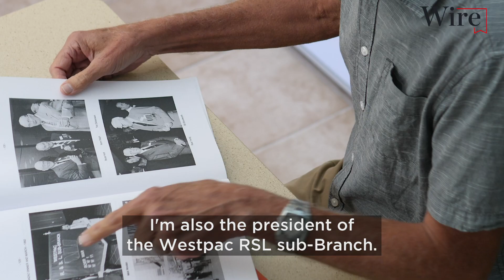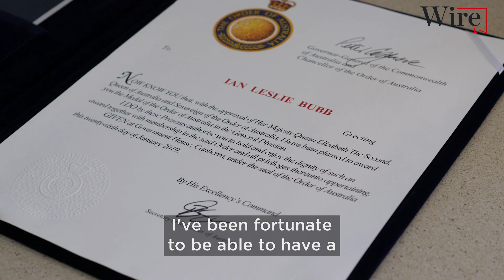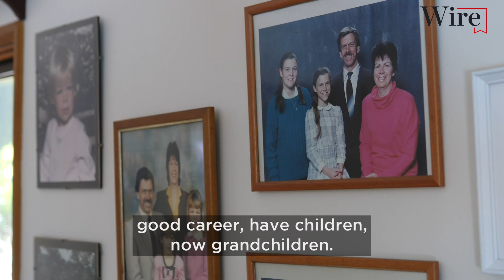"What Remembrance Day means to me"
"I've been fortunate to be able to have a good career, children and grandchildren. A large number of Australians did not have that opportunity, who did not come back." Westpac's RSL sub-Branch president reflects on what Remembrance Day means to him. More stories